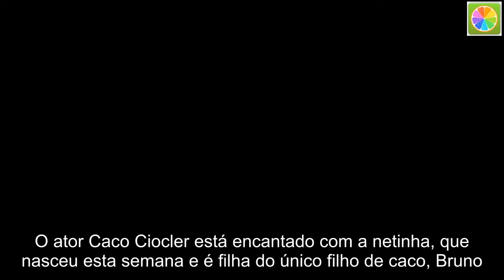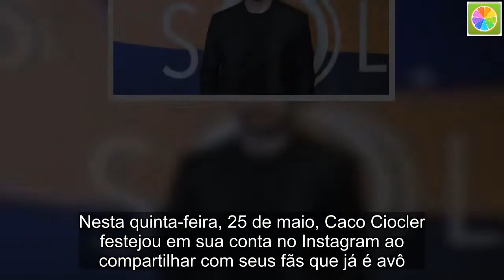Caco Ciocler posta foto do primeira banho da neta em balde e web vai ao delírio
O ator Caco Ciocler está encantado com a netinha, que nasceu esta semana e é filha do único filho de caco, Bruno. Através de sua conta no Instagram, na tarde deste sábado, 26 de maio, o famoso posto uma foto em que aparece dando o primeiro banho na pequena.  “Primeiro banho”, se derreteu na legenda do registro. Logo em seguida, os fãs foram ao delírio com a publicação fofa e elogiaram bastante.  +Ex-repórter da Record diz ter ficado com Biel e zomba do tamanho do seu pênis  “Nossa, que coisa mais fofa, amei”, disse uma. “Lindinha demais, que Deus abençoe”, disse outro. “Que lindinha, gente, dá vontade de levar pra mim”, disse mais um.  Animado, o ator, que está no ar em Segundo Sol, publicou uma foto de seu filho, Bruno Ciocler, segurando a netinha.  “Nasceu a Elis. E esse cara aí que eu amo e chamo por filho, agora é pai. Bem-vinda ao mundo, minha neta. Estou louco para te mostrar as coisas incríveis que têm por aqui”, escreveu o artista na legenda da imagem, que recebeu diversos elogios dos fãs de plantão. Clique AQUI e veja,  “Que lindo, muitas bençãos para todos”, disse um. “Maravilhosos, que Deus esteja sempre por perto”, disse outro. “Lindinhos demais”, publicou mais um.  Bruno, de 21 anos, para quem não sabe, é o único filho do famoso, fruto de seu relacionamento com Lavínia Lorenzon.